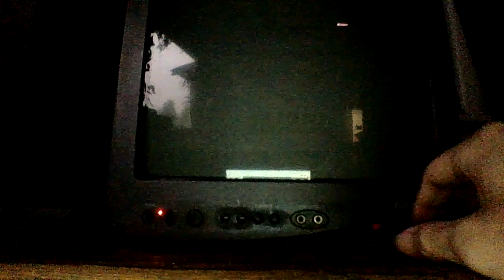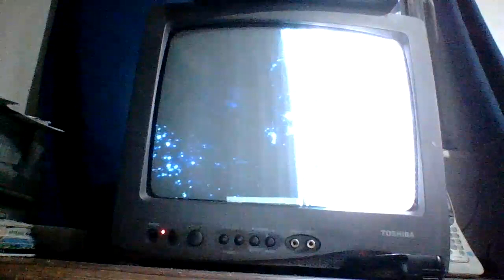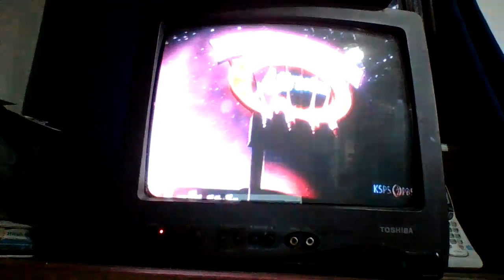konga frank sinatra right now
KONGA frank sinatra burt lancaster